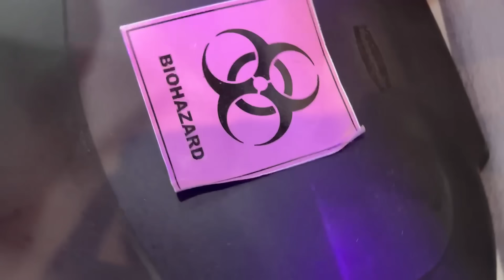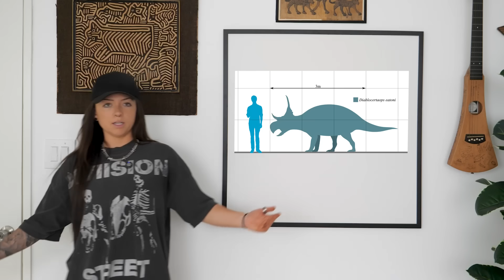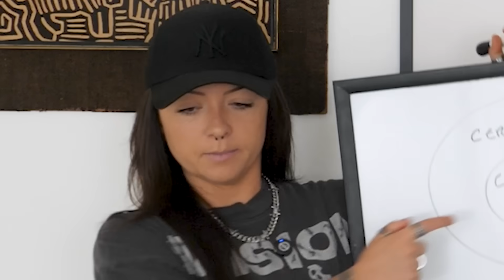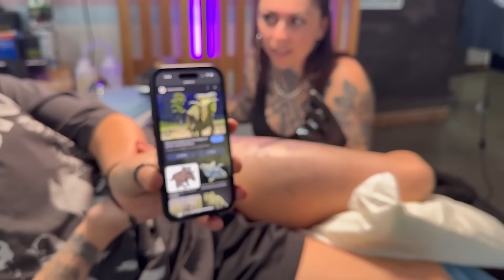EXTINKED: Diabloceratops I ep 1 | Lindsay Nikole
Hello! Welcome to the first episode of EXTINKED, where I get 5 of my favorite extinct animals tattooed on me by one of my favorite tattoo artists, Angel Rose. Today we're doing Diabloceratops: a super sick ceratopsian that was alive 80 million years ago. Enjoy!

A huge thanks to Gian for the fantastic editing!

Follow Lindsay Nikole here:
Pre-order Lindsay’s new book

Chapters:
00:00 Ext-Inked Concept & Diabloceratops
02:39 Why Diabloceratops, What A Ceratopsian Is
03:09 Name Meaning & Cretaceous Timing
04:59 Discovery Story & “Last Chance Skull”
06:21 Triceratops Size Vs. Diabloceratops Comparison
07:34 Diabloceratops Measurements & Skull Features
08:36 Ceratopsians Vs. Ceratopsids Diagram Explained
11:44 Diabloceratops As Oldest Primitive Centrosaurine
12:09 What Horns And Frills Were For?!